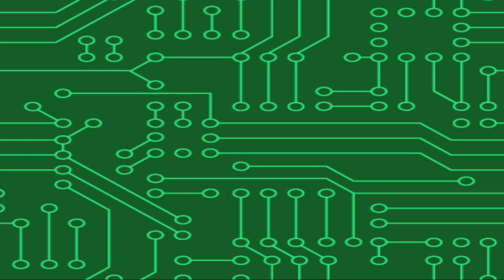Skullgirls 2nd Encore - Peacock's Story